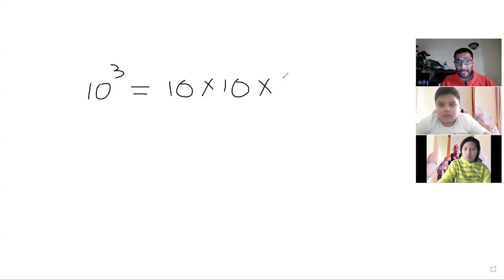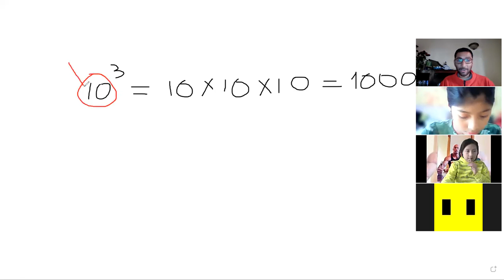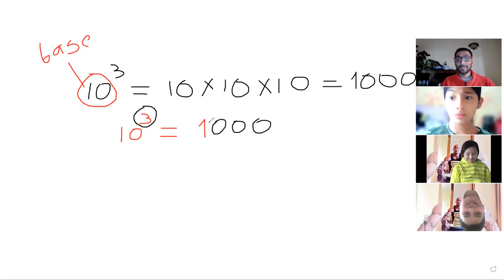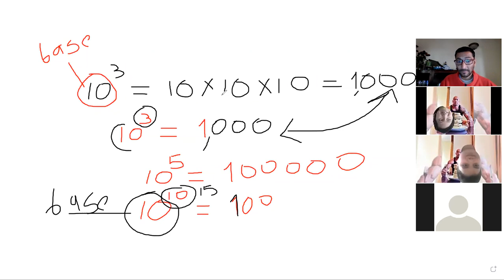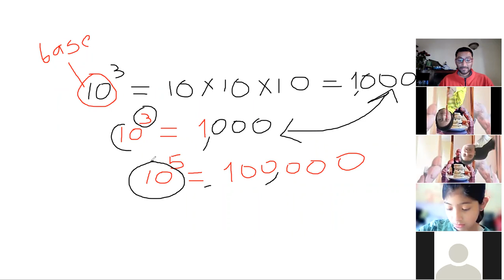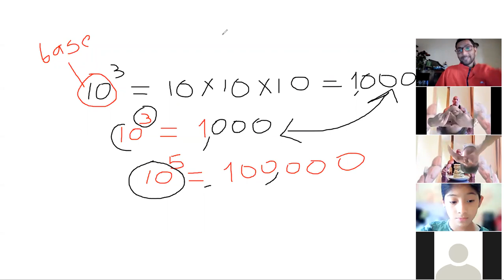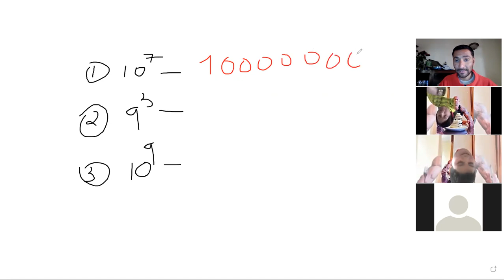27_5to y 6to primaria_Matemática_Potenciación parte 2 6to